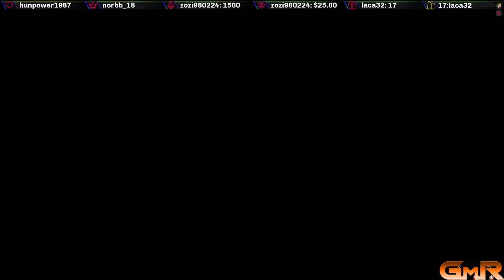Tíciá Sztori 36.rész